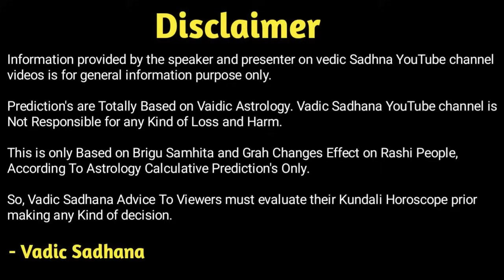કુંભ રાશિફળ એપ્રિલ 2024 | Kumbh Rashifad April 2024 | Aquarius April 2024 In Gujarati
કેમ છો

જાણો વિડિઓ વિશે માહિતી :- આજે આપણે જાણીશું જૂનાગઢના શ્રેષ્ઠ જ્યોતિષી પ્રદીપકુમાર મહેતા પાસેથી એપ્રિલ મહિનો કુંભ રાશિ વાળા લોકો માટે કેવો જશે.